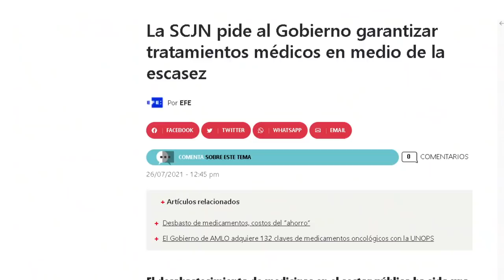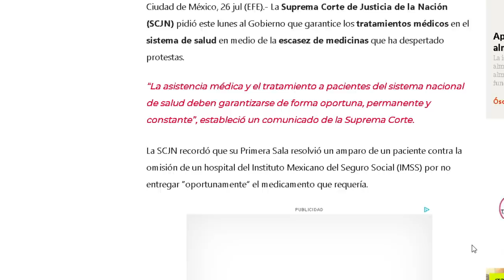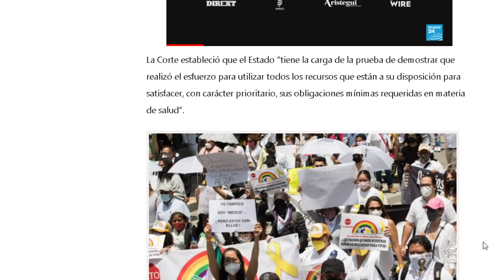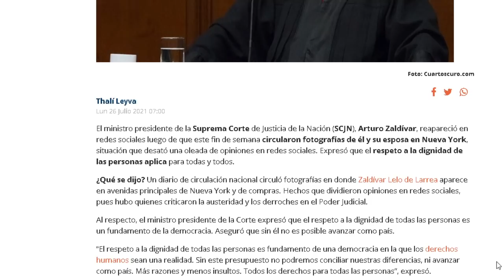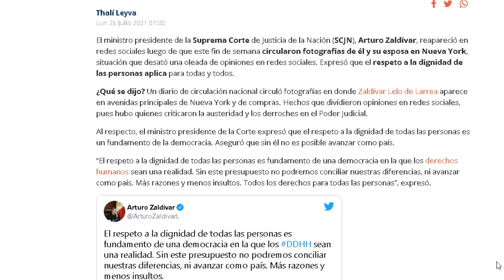AMLO NO AGUANTÓ MÁS!!! MINISTROS SON UNA VERGUENZA, Y ZALDIVAR PIDE RESPETO, COMO ESTUVO TODO?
LA RESISTENCIA A LA AUSTERIDAD NO ES NUEVA EN LA SUPREMA CORTE, PERO SE PUEDEN VENIR CAMBIOS IMPORTANTES!!!